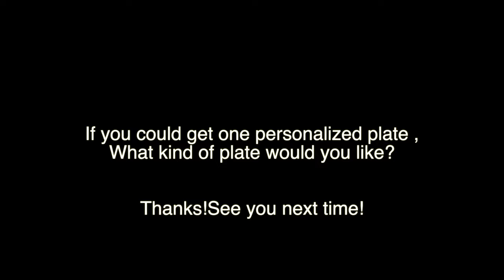The 11 Funny Custom License Plates Spotted In Montreal, Quebec(Canada)